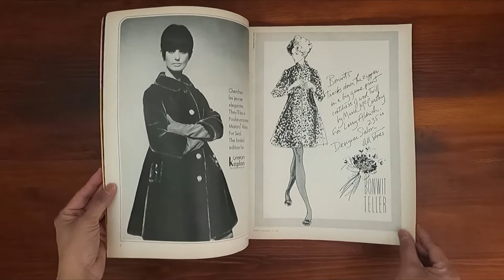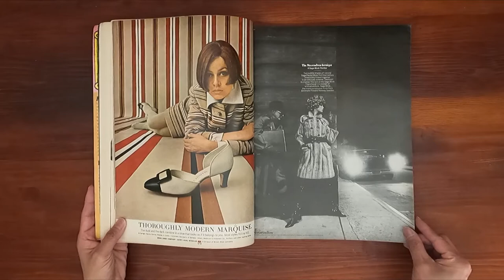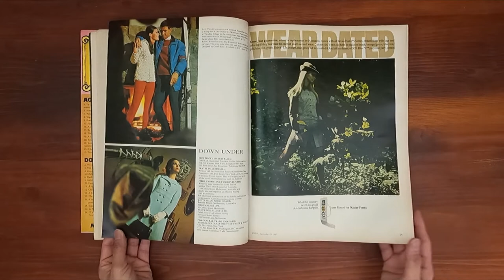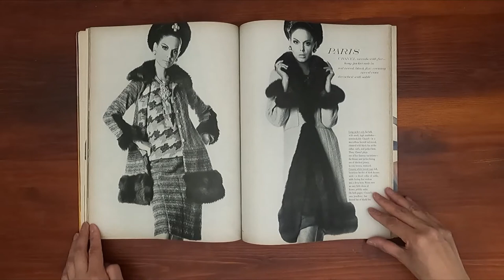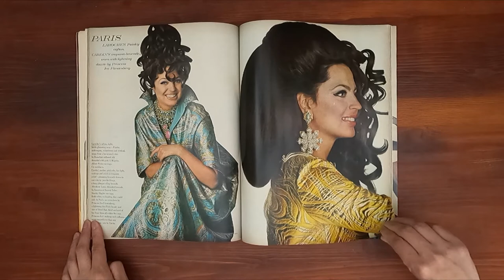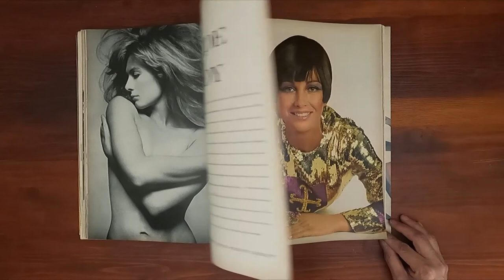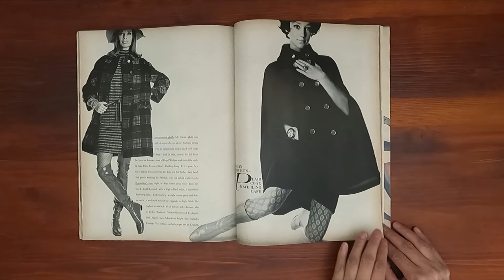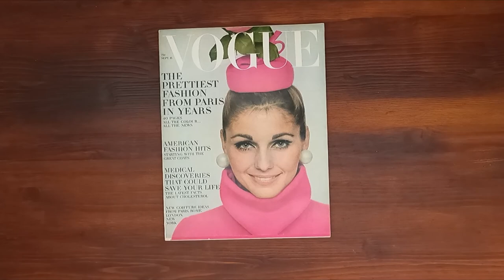1967 September 15 ASMR Magazine Flip Through: Vogue w Heidi Wiedeck, Verushka, Marisa Berenson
Vintage issue of Vogue September 15, 1967.  Relaxing ASMR sounds from page turning and a step back in time at the same time.

On cover model Heidi Wiedeck. David Bailey's cover photo of Jacques Tiffeau camellia-pink wool mark dress and hat.

6 pages Marisa Mell (anyone Can Play and Diabolik). David Bailey hits American Fashion with Renaissance Crepe, Brocade;Tartary Silver Fox Australia happening now! With  pages on Sir John Eccles (1963 Nobel Peace Prize) and 6 pages Marisa Berenson in Australia.  2 pages Marie Collier Soprano. 38 pages of Paris Fashions  from Givenchy, Chanel, Balenciaga, Cardin, Bianchini, Nina Ricci, Courreges, Ungaro, Patou, Dior, Castillo, Balmain, Lanvin, Yves Saint Laurent and  Gres. Several pics of Verushka and Marisa.  Other fashion photogtaphy by Bert Stern, Penn and Penati!  More pages of American fashion.  Stunning Issue!

Ads: Bonwit Teller, I Magnin & Co, Yves Saint-Laurent at Marshell Fields & Company, Estee Lauders' fast-acting beauty care collection, 6 pages of fashions by Archie Eason and  Halston for Pure Virgin Wool, 6 pages of Sakowitz Festival Mexicano Pre Olympico, Elizabeth Arden and Vanity Fair.